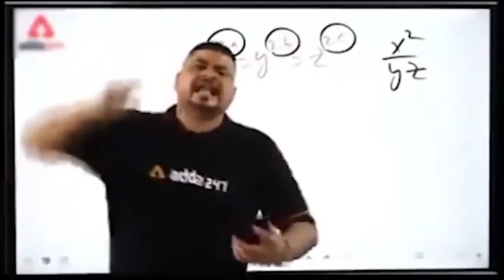Ladkiyo ki squad ne bhot maara hume Girl Squad vs Boys Squad